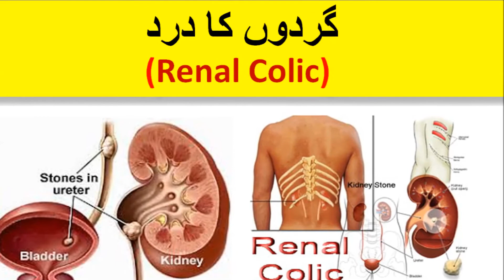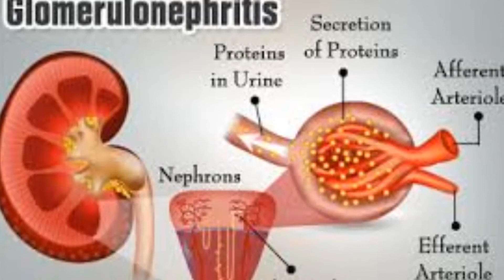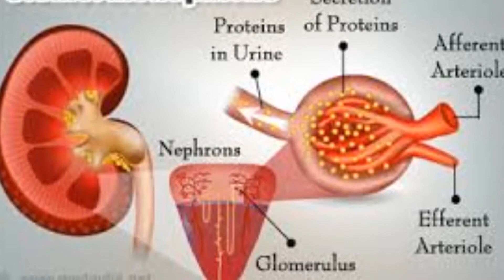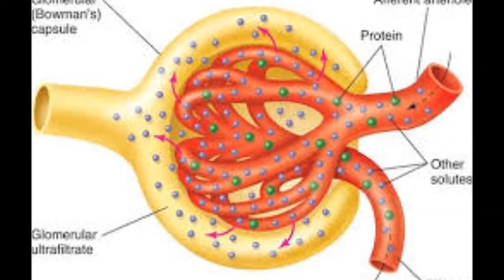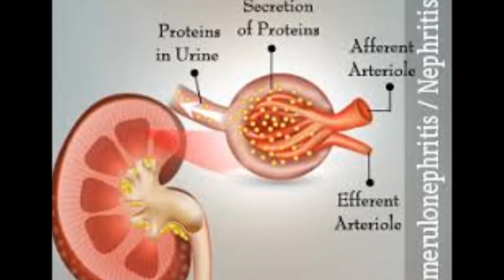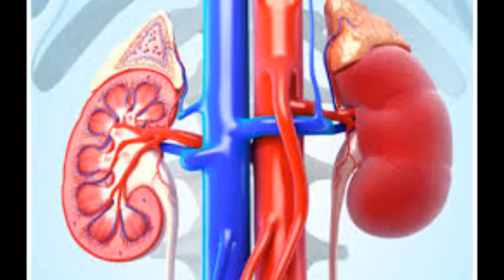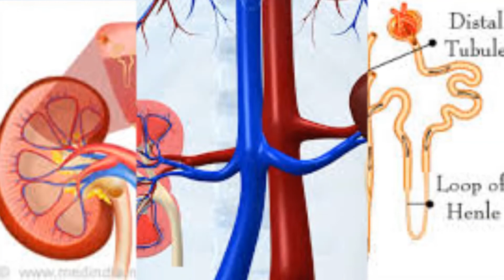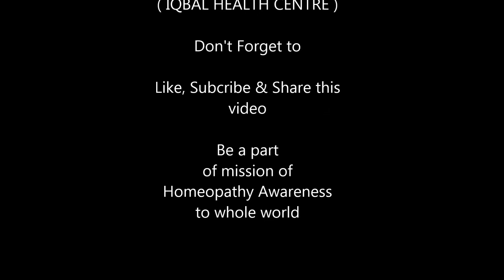Glomerular infection | Glomerulonephritis | Iqbal Health Centre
Your kidneys remove waste and fluid from your blood using tiny filters called glomeruli . Glomerulonephritis , sometimes called glomerular disease, is a type of kidney disease in which the glomeruli are damaged and cannot remove waste and fluid like they should.